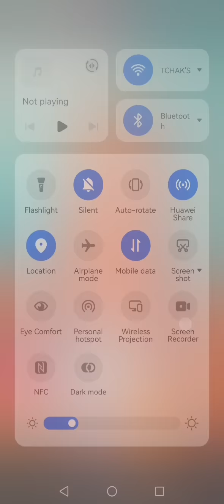Lolo dit que Axel merryl est jaloux de kimi makosso